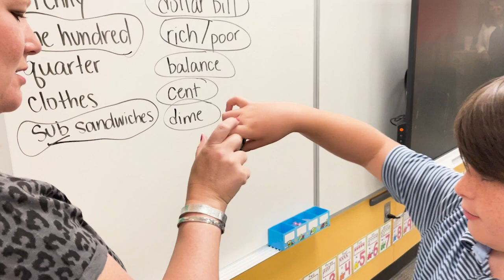Junior Achievement of Oklahoma - What's your path after high school?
Junior Achievement of Oklahoma is a non-profit organization that brings the real world to students through hands-on curriculum delivered by a trained classroom or online volunteer.

Our programs inspire and prepare young people around the world for success in a global economy by teaching them the key concepts of workforce readiness, entrepreneurship, and financial literacy.